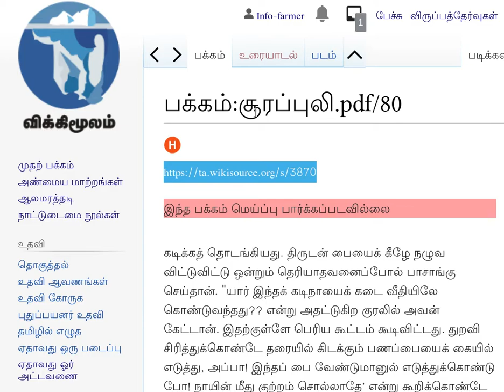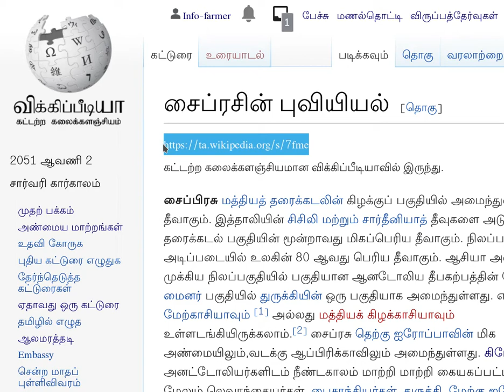wikipedia ta mediawiki shorturl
தமிழ் விக்கித்திட்டங்களின் பக்கமொன்றினை பிறருடன் பகிரந்து கொண்டு, உரையாடுவது எப்படி? அதற்கு தேவைப்படும் சுருக்க உரலியின் பயன்குறித்து இந்தத்திரைப்பதிவு விளக்குகிறது